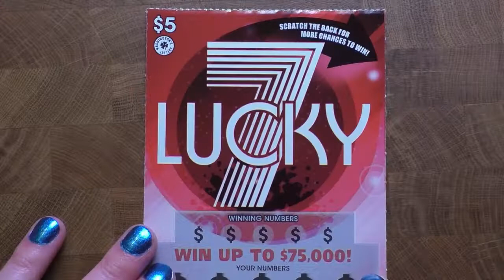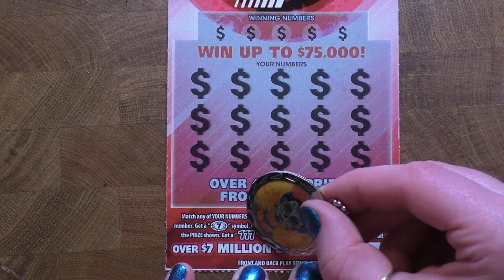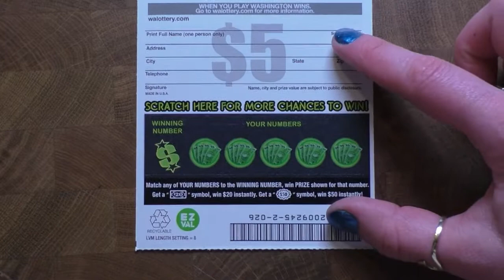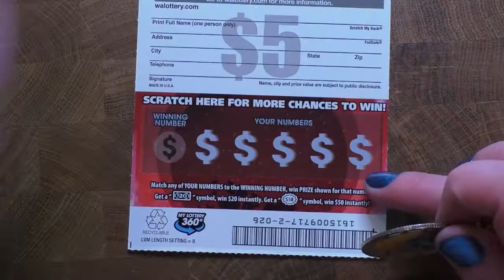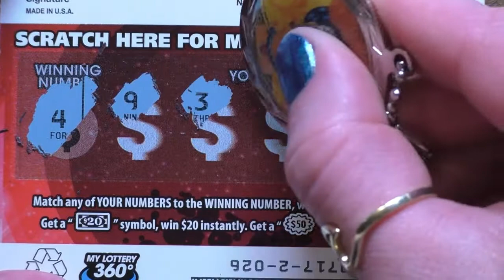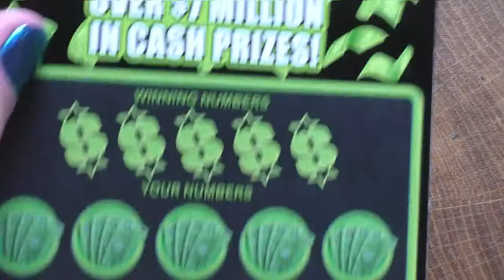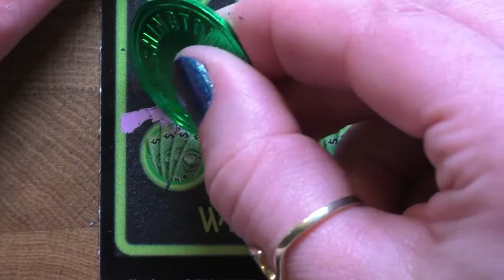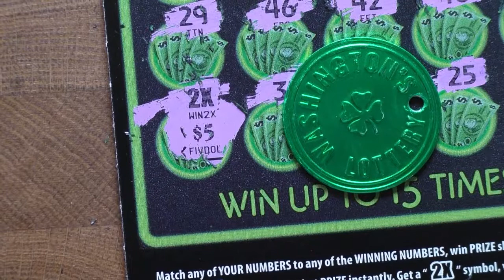$20 in NEW $5 tickets!! Which one comes out on top??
$20 total in the *NEWEST* $5's!! 2 each of In the Green & Lucky 7!!